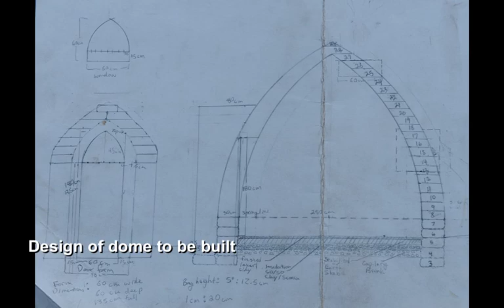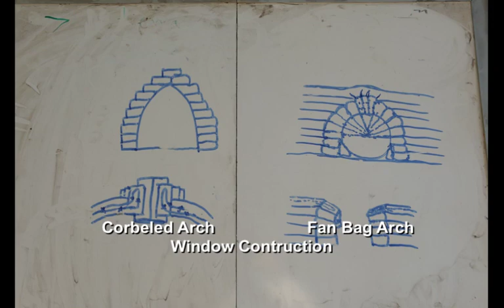Earthbag Dome Workshop in Tepoztlan, Mexico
The focus of this workshop was building in a way that connected the structure and the people to the energy flows of the universe. Stella reminded participants to use all of their six senses to touch, listen, taste, smell, see, and intuit their surroundings.

Extra care was taken to build this dome as a living structure with breathable walls and natural waterproofing and plasters. The building will serve as a meditation dome and was built with a mix of raw earth and scoria rock. Lime was used as a stabilizer in the foundation and stem walls. The exterior plaster is cob made from a mixture of horse manure, clay, and sand which will be finished with a thin lime plaster for water proofing.

18 participants built the 2.5 meter (8ft) dome during the 5 day course. Participants ranged from 21-60+ years young and covered multiple states in Mexico. Participant's backgrounds were architecture students, engineers, artists, permaculture educators, indigenous organizers, teachers, construction workers, a Haiti relief organizer, and people interested in esoterics and sacred geometry.

We want to thank all those who attended and especially to recognize Angel who hosted and organized the workshop for all his efforts. Thank you also to Ge for translating and Angel's Aunt for the amazing meals.

Guiding Star Creations
Adine (Stella) Michaels
Neil Decker